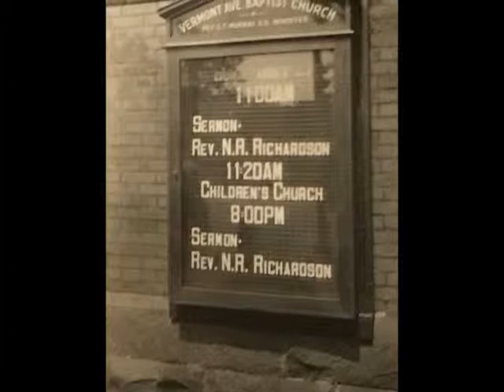Thomas Barbour Memorial Video